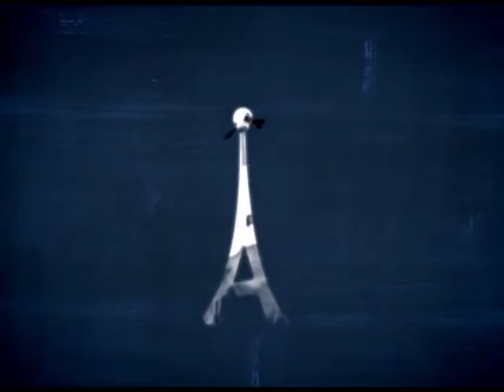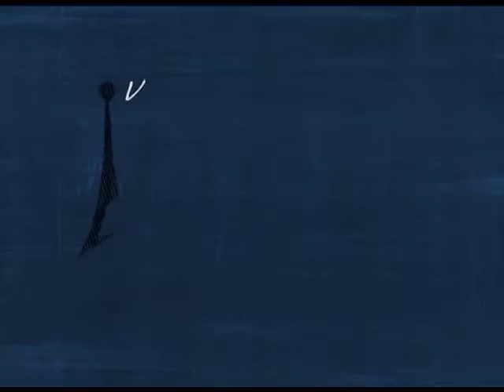Antenados - Perguntas e Respostas - 07/11/2016